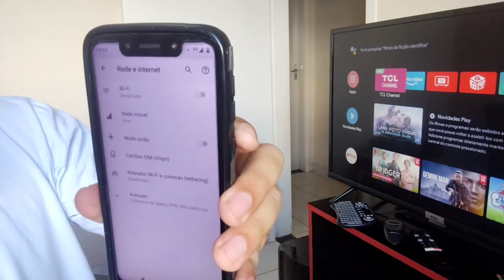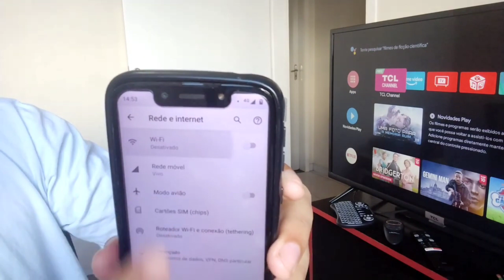smart tv tcl não conecta wi-fi ?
inscrita do canal disse "não tem internet" na smart tv tcl ela não conhece os segredos do wi-fi tcl